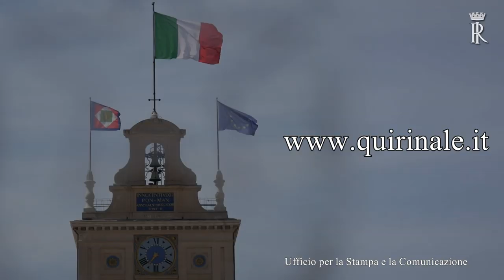Mattarella all’ISPI – Istituto per gli studi di politica internazionale